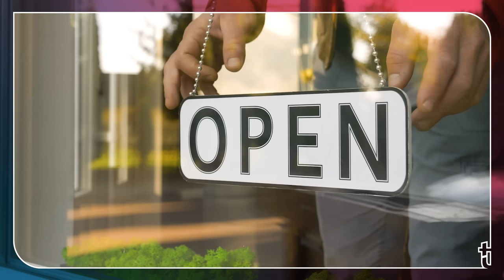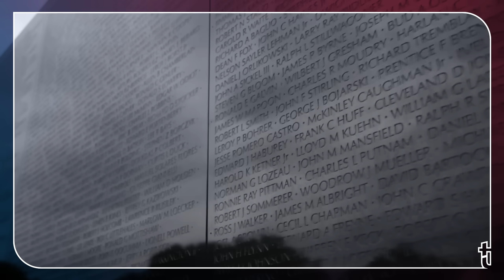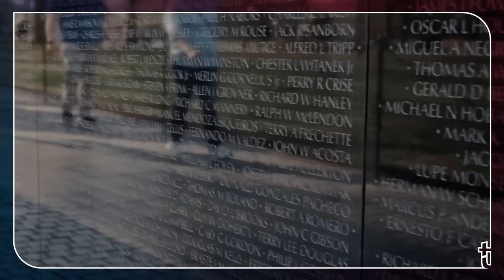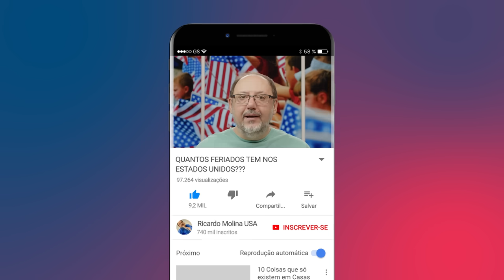QUANTOS FERIADOS TEM NOS ESTADOS UNIDOS? QUEM TRABALHA NO FERIADO?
Quer comprar uma casa nos EUA? Me chama no Whats!

E se você pensa em imigrar para os EUA, participe das lives do meu canal de Imigração, todas as segundas 20h do Brasil.

Estamos no meio de um feriado americano, o Memorial Day, e aproveitei para gravar este vídeo explicando como são os feriados nos EUA.

Será que nos Estados Unidos há mais feriados do que no Brasil? Quem trabalha mais, o americano ou o brasileiro? Muitas curiosidades para você que gosta dos Estados Unidos e da cultura americana, especialmente se pretende imigrar para os EUA.